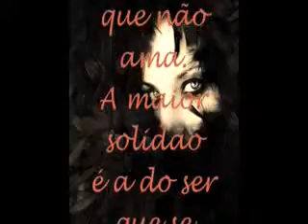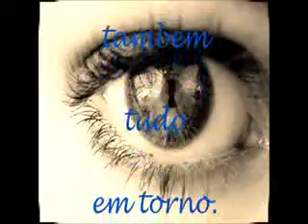CRAZY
Maravilhosamente cantado por Diana Krall